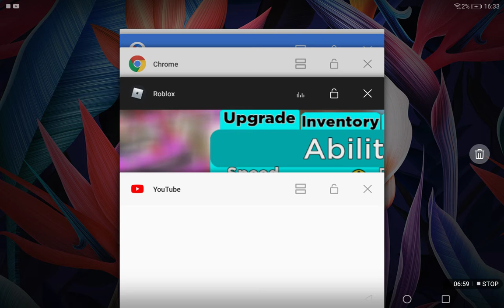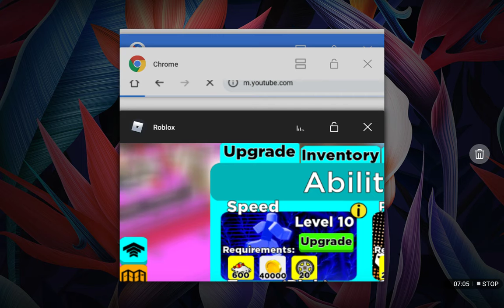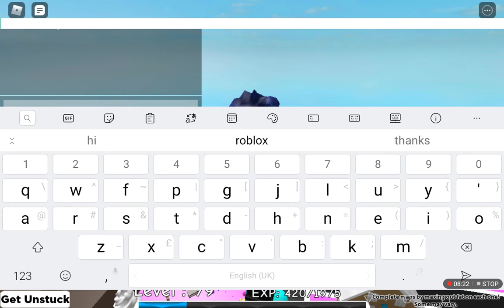Roblox eat and destroy